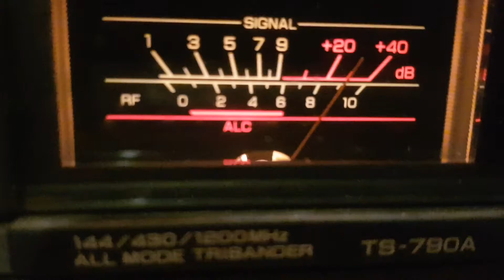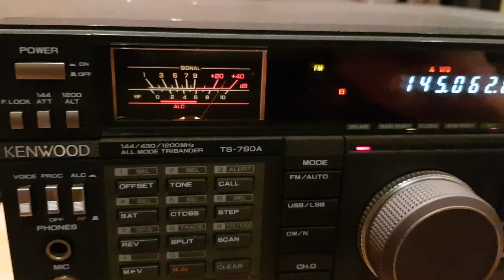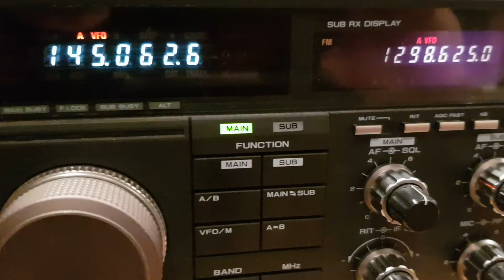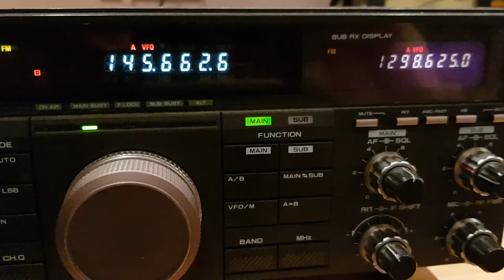DB0XH in Hamburg - Briloooon 261 km / am 14.06.2021. 73 DJ7KW Raphael 😊🙋‍♂️